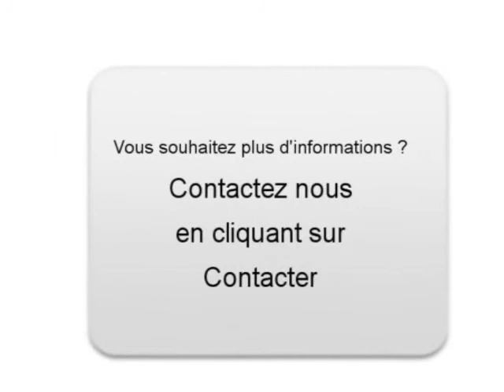Achat Vente une Citroen Jumpy Lavaur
A vendre à  Lavaur  Occasion automobile Citroen Jumpy de 5200 Km.
automobile occasion Autoenvideo : Achat Vente une Citroen Jumpy  Lavaur  Tarn